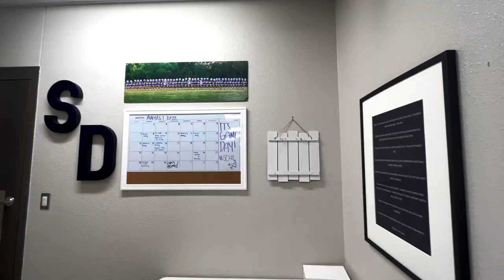2022 First Game Day Vlog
Day in the Life of a SD on their First Game Day!